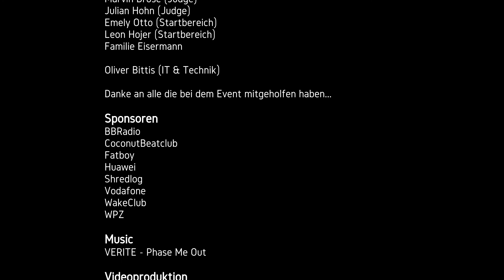Berlin Brandenburg Wakeboard- und Wakeskate Meisterschaft 2017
27. Mai 2017 • Vodafone Berlin Brandenburg Meisterschaft • Contest Wakeboard • Wakeskate • Action • Open Air Party
Zum dritten Mal findet nun schon die Berlin Brandenburg Meisterschaft am Wasserskipark-Zossen statt. Diesmal organisiert der WakeClub Deutschland e.V. die GIGABATTLE am Horstfelder Kiessee bei Zossen. Die Erwartungen an den WakeClub aus Potsdam sind groß und inzwischen hat es sich auch jenseits von Berlin und Brandenburg herumgesprochen, dass in Zossen fette Wakeboard Action und Partys angesagt sind. Zahlreiche Wakeboarder aus ganz Deutschland sind angemeldet und werden an der nationalen Meisterschaft teilnehmen. Gestartet wird um 10:00 Uhr in den verschiedenen Wakeboard und Wakeskate Altersklassen. Nach der GIGABATTLE startet dann am Abend die open Air Strandparty vom Coconut Beatclub. Wir freuen uns auf einen coolen Tag, tolle Tricks, aufregende Acts und eine super Party mit fettem Sound am Abend. Der Tag wird begleitet durch Vodafone und die BB RADIO-Sommertour 2017.
Boys Men Final Wakeboard
1. Paul Schacht
2. Justin Baxter
3. Chris Parakenings
Junior Ladies Final Wakeboard
1 Marie Grüneberg
2 Pauline Pankonin
3 Lisa Bartsch
Junior Men Final Wakeboard
1 Julian Hohn
2 Julius Wittmac
3 Tom Heine
Masters Men Final Wakeboard
1 Dirk Wellpott
2 Norman Frank
3 Josef Kümmel
Open Ladies Final Wakeboard
1 Sinika Bäuerle
2 Marie-Christine Reuß
3 Tessa Müller
Open Men Final Wakeboard
1 Ariano Blanik
2 Janick Otto
3 Marvin Brose
Veterans Men Final Wakeboard
1 Sven Steinfadt
2 Andreas Knoll
3 Marcus Blanik
Andreas Leonhardt (Organisation, Wasserskipark-Zossen) und Team
Michael Otto (Organisation, WakeClub-Deutschland)

Norman Frank (Chief Judge)
Philip Thiele (Judge)
Moritz Thiele (Judge)
Marcel Tilwitz (Judge)
Ilya Goldmann (Judge)
Marvin Brose (Judge)
Julian Hohn (Judge)
Emely Otto (Startbereich)
Leon Hojer (Startbereich)
Familie Eisermann
Oliver Bittis (IT & Technik)
BBRadio
CoconutBeatclub
Fatboy
Huawei
LongboardZ.de
Shredlog
Vodafone
WakeClub
WPZ
Music
VÉRITÉ - Phase Me Out
Videoproduktion
Kamera - Frank Sommer
Copterpilot - Frank Sommer
Videoschnitt - Frank Sommer
© Frank Sommer - LongboardZ.de 2017